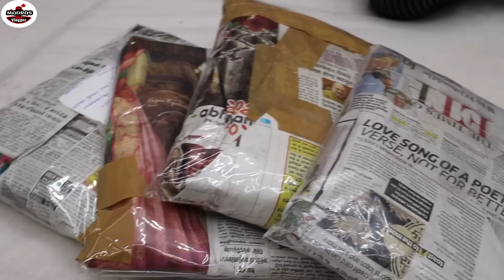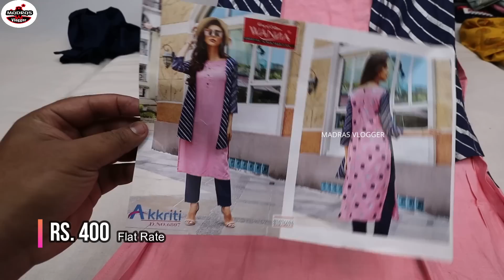heavy discount sale, clearance sale, low price kurtis collections with price, kurtis, madras vlogger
YUV - DEEP Collections
# 5, Periya naicken street, Shanthi Gurudev Complex,
 Sowcarpet, Chennai 79.
Mobile & Online Shopping Whatapp = 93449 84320

Music Credits.